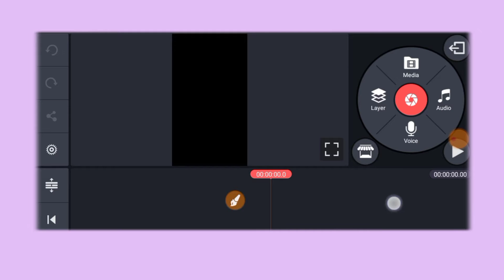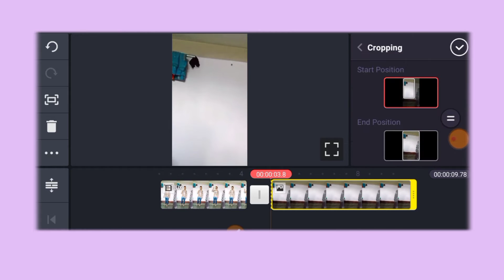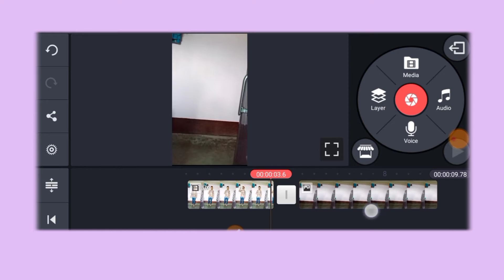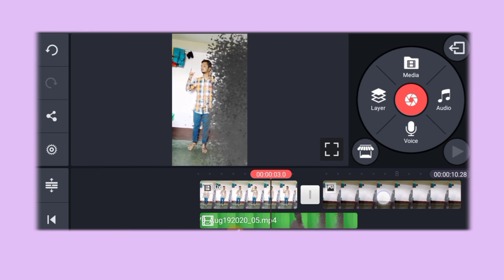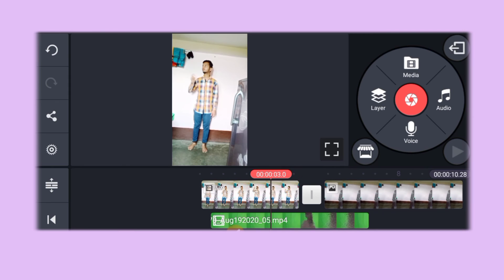Dispersion Avenger viedo tutorial ॥ New transation effect in kinemaster II Digital life likee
Dispersion Avenger viedo tutorial ॥ New transation effect in kinemaster II Digital life likee 2020

About video-
Dosto is video mein bataya hai ki    Dispersion Avenger viedo tutorial ॥ New transation effect in kinemaster II  kaise bana sakte hai

Main is video mein step-by-step bataya hu
Mujhe ummid hai ki apako video bahut achcha Laga hoga

Our queries-
1.Dispersion Avenger viedo tutorial
2.New transation effect in kinemaster I
3 VFX editing kinemaster tutorial
4 kinemaster se viedo kaise banye